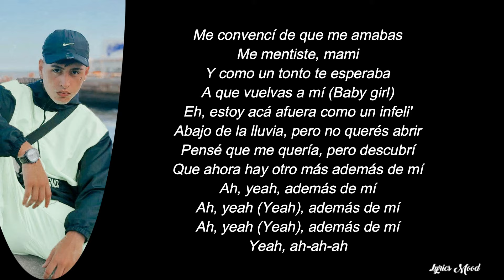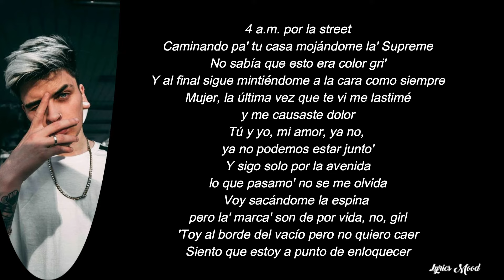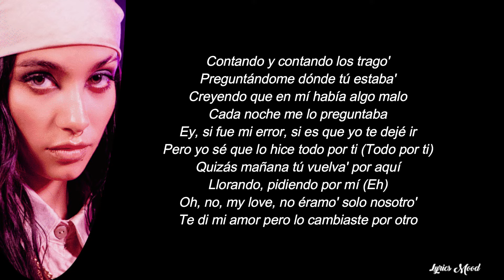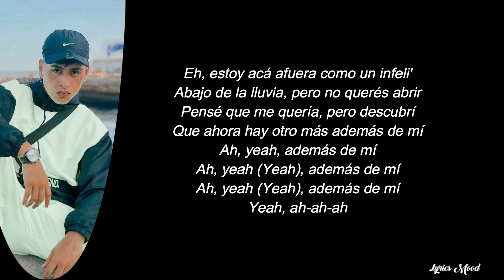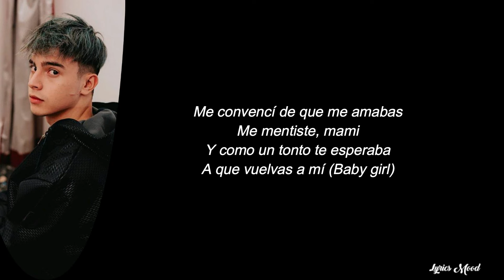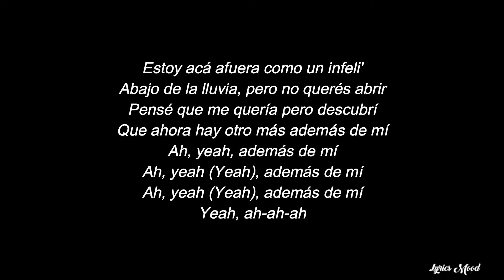Rusherking, KHEA, Maria Becerra, Duki, Lit Killah, tiago PZK - Además De Mi LETRA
NUEVO VIDEOO!!